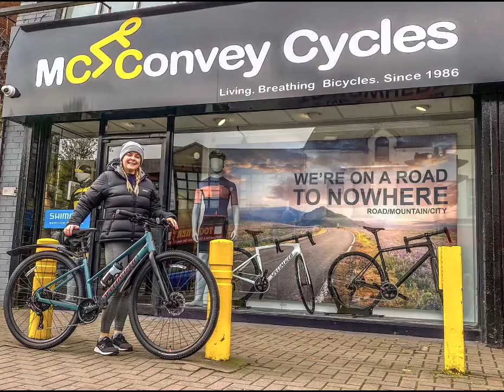Some very happy customers collect their new bikes